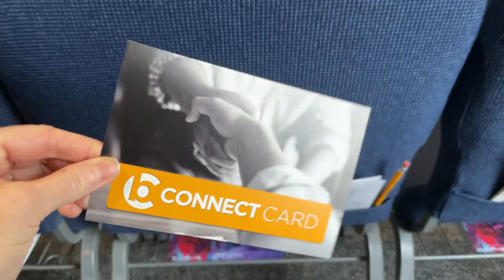Bethel Video Announcements 11-27-22